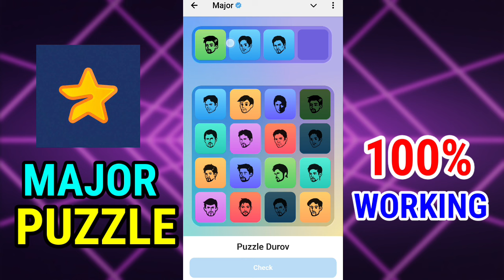9 November Major puzzle durov Solved Today |Major Daily combo card 9 November|Major Puzzle Solution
9 November Major puzzle durov Solved Today |Major Daily combo card 9 November|Major Puzzle Solution

9 November Major puzzle durov Solved Today | Major Daily combo card 9 November Major puzzle duro

Major Daily combo card 9 November| Major puzzle durov Solved Today 9 November| Major Puzzle Solution

Crypto Currency | Market | Investment | Return | Profit | Fund | Crypto

9 NovemberMajor Puzzle clue

9 NovemberDurov puzzle solutions

9 NovemberMajor puzzle guide

9 NovemberCombo Card tricks

9 NovemberMajor Puzzle strategies

Durov puzzle challenge 9 November

Dhrov combo card puzzle solutions 9 November
9 NovemberMajor card

9 NovemberMajor puzzle durov

Major puzzle Durov comboanalys

9 NovemberMajor puzzle analysi

9 NovemberMajor Puzzle daily guide

9 NovemberMajor puzzle durov Solved Today | Major Daily combo card 9 November
9 NovemberMajor Puzzle clues
Major Daily Combo Card tips
9 NovemberDurov puzzle solutions
Major Daily Combo Card tips 9 NovemberDurov puzzle solutions Major puzzle hints 9 NovemberDaily Combo card strategy 9 November9 NovemberMajor puzzle guide 9 NovemberCombo Card tricks

9 NovemberMajor puzzle analysis
9 NovemberMajor Puzzle daily guide
9 NovemberMajor puzzle durov Solved Today | Major Daily combo card 9 NovemberMajor puzzle durov
9 NovemberMajor Puzzle clues
9 NovemberDurov puzzle solutions
9 NovemberMajor puzzle guide
9 NovemberCombo Card tricks
Major puzzle Durov update
9 NovemberMajor Puzzle strategies
9 November Major card hints
Major puzzle Durov combo tips
9 NovemberMajor puzzle analysis
9 NovemberMajor Puzzle daily guide
9 Novemberpuzzle Durov key clues
9 Novembermajor puzzle
9 Novemberpuzzle Durov
November  major
9 Novemberdaily combo
Major puzzle Durov 9 November
9 Novembermajor puzzle solve
Major card
9 Novembermajor daily combo
9 Novemberdaily combo